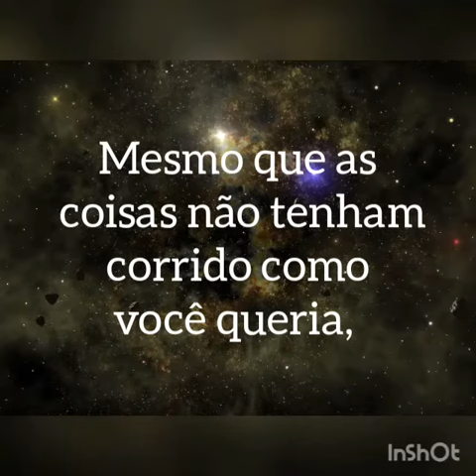Mensagem de Boa Noite linda